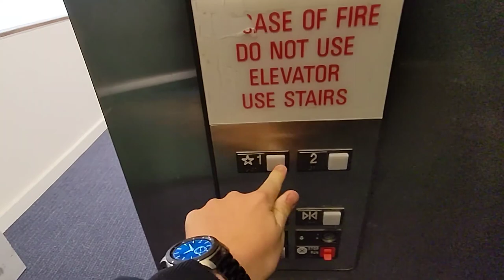Interesting Otis Series 1 hydraulic elevator at Concentra Urgent Care in Bethlehem PA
(12/28/2022) Here is a rather unusual Otis Series 1 elevator at Concentra Urgent Care in Bethlehem PA. It has a weird mix of older and newer Series 1 elements such as the newer floor passing chime, but with the older floor indicator.

Did you know that it's my birthday today!

I'm having to do raw footage for the time being because of a fiasco that's going on in my computer. This means you can reproduce and modify my videos, even for commercial purposes all without asking for permission, under the condition that you give me credit. I still allow reproductions of all of my videos for any purpose (except ones I forbid reproducing).

Info about this elevator:

Fun factor:
- Score: Mediocre
- Improvements needed: silence the fan

Infrastructure:
- Brand of modded elevator: none
- Estimated modernization year: none
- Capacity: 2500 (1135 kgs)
- Type of elevator: Inground hydraulic
- Additional info: none

Fixtures:
- Hall fixtures: Newer Otis Series 1
- COP fixtures: Newer Otis Series 1
- Former hall fixtures: none
- Former COP fixtures: none

Doors:
- Type: Single side
- Width (inches): 42"
- Height (feet): 7'
- Operator type: Harmonic
- Operator brand: Otis
- Closers for outside doors: Spirator (reel)